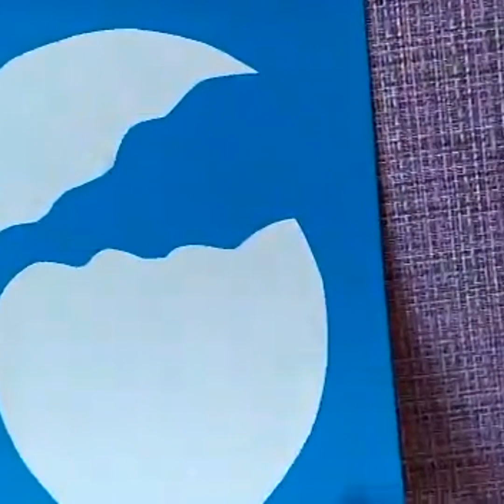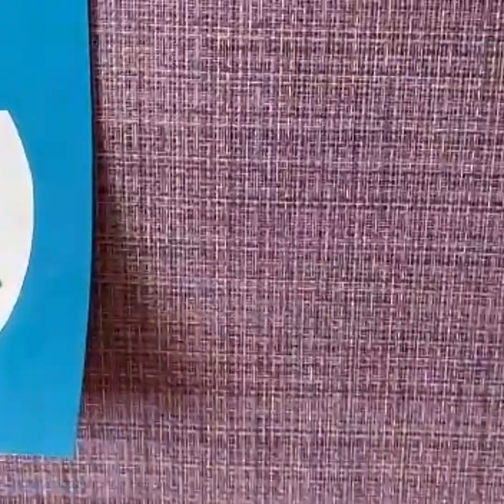Цыплёнок. Королева И. А.